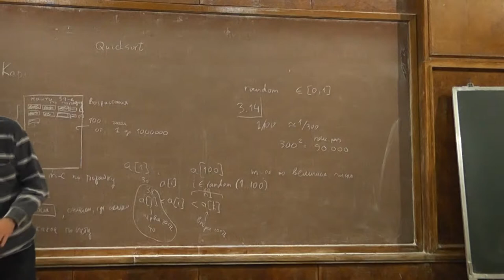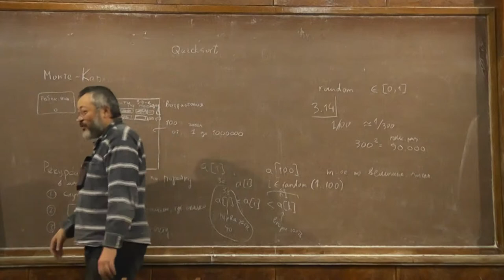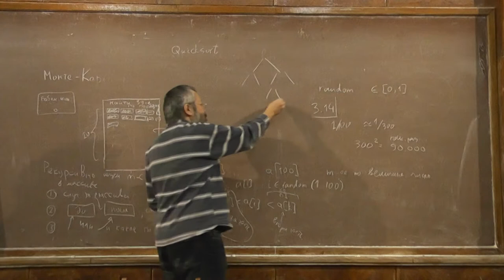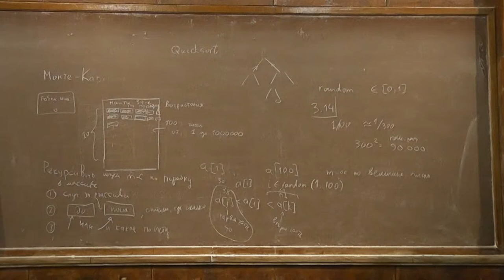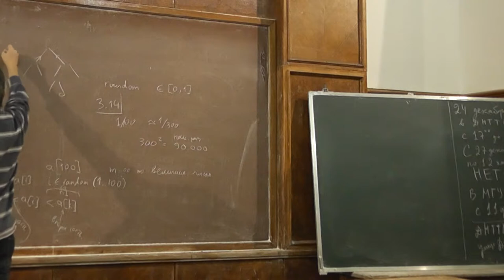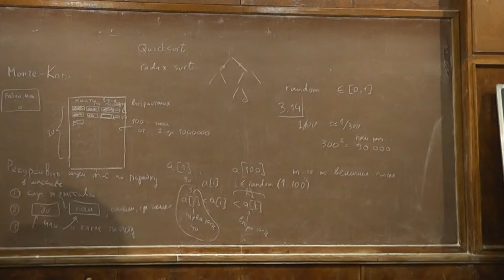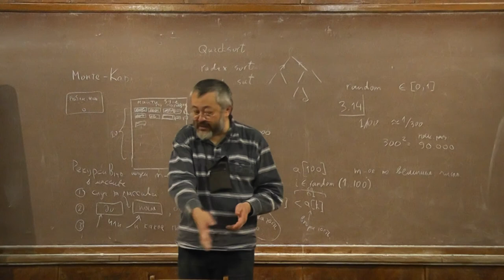5 Методы сортировки